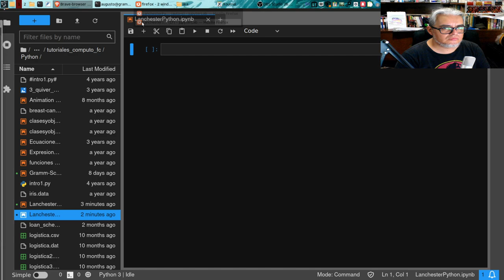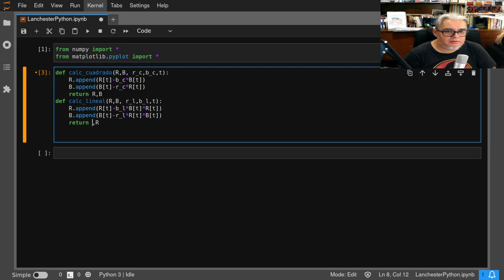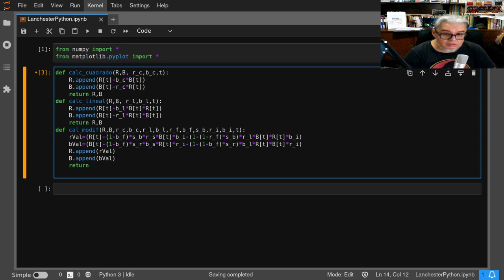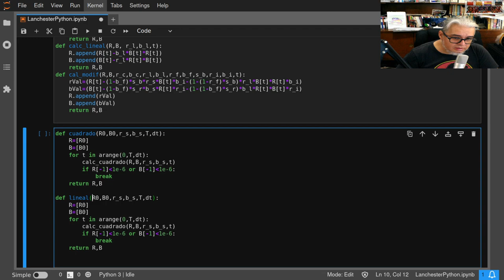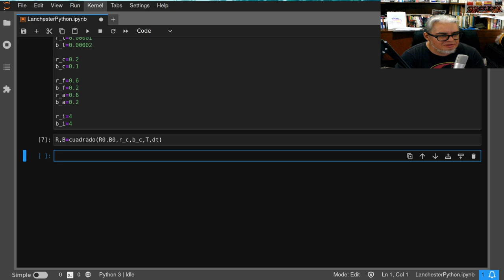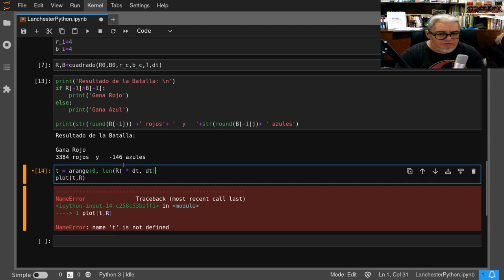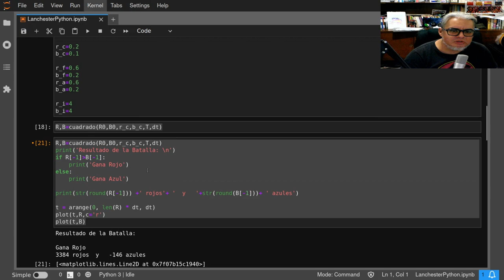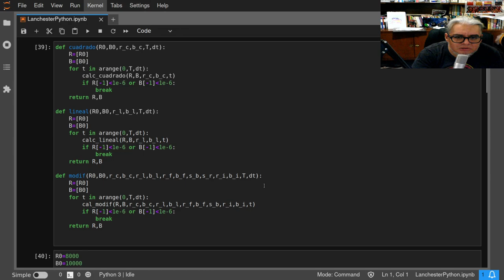Combate Sesión 28. Lanchester en Python 2